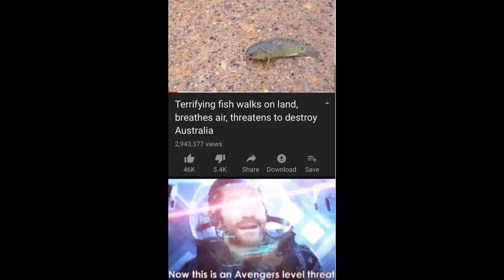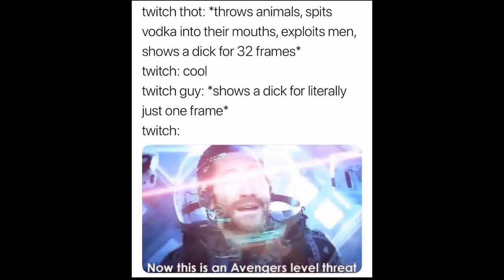Now this is an Avengers level threat - Meme Compilation